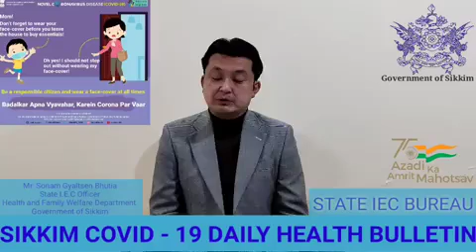Covid 19 : Sikkim State Health Dept Daily Bulletin, 28 Mar 2022